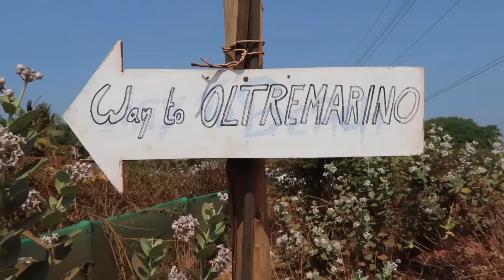North Goa- Beach Day | Vlog 21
Just another chilled out beach day in north Goa.